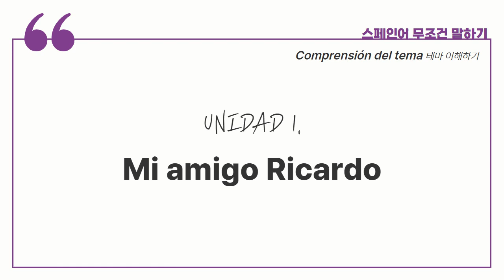[스페인어 무조건 말하기] (본문) 01. Mi amigo Ricardo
스페인어 무조건 말하기 교재에 수록된 음성 반복 청취를 돕기위한 컨텐츠입니다.

[오프라인 학원 오시는길 _ Dirección de la academia]
➡️경기도 하남시 미사대로520 현대지식산업센터 한강미사2차 D동 A540